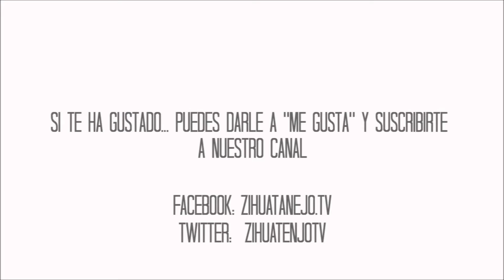Críticas | Terminator Génesis | Zihuatanejo.Tv